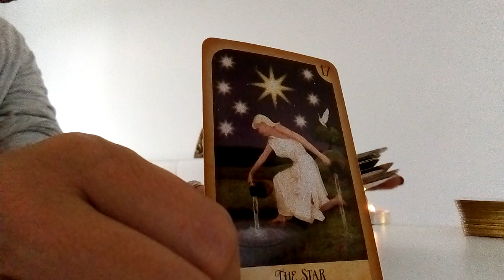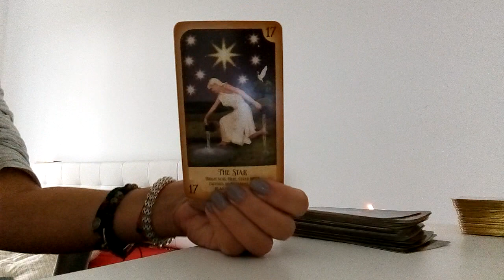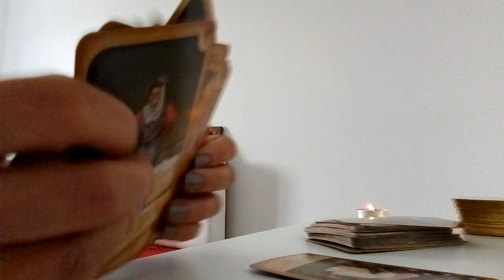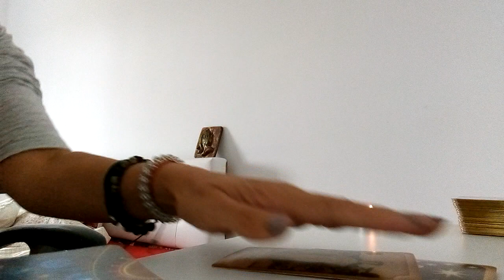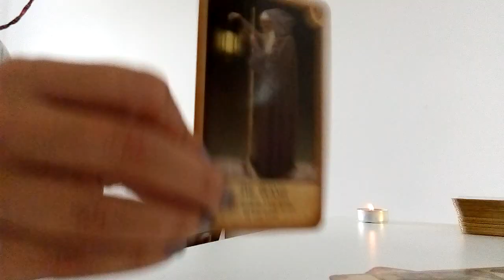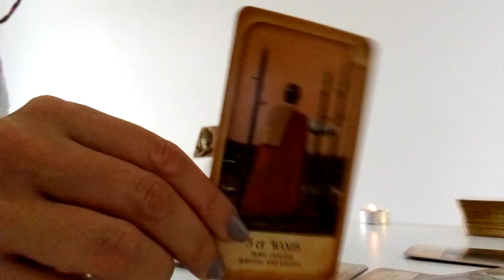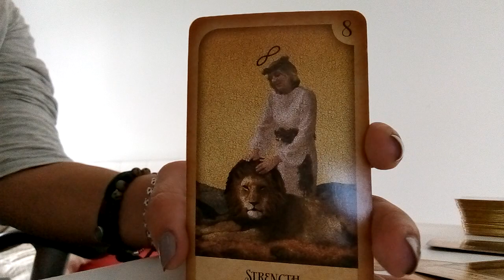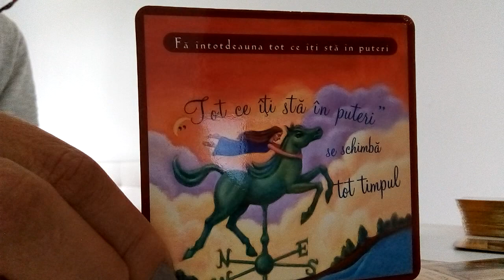Zodia berbec la final de octombrie